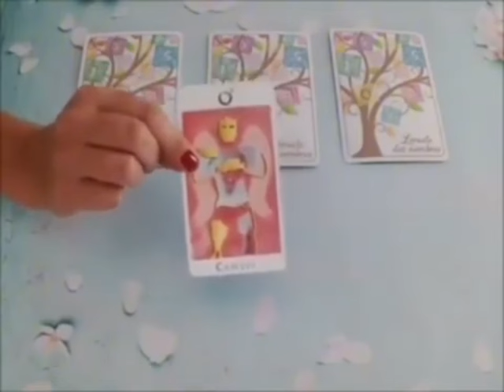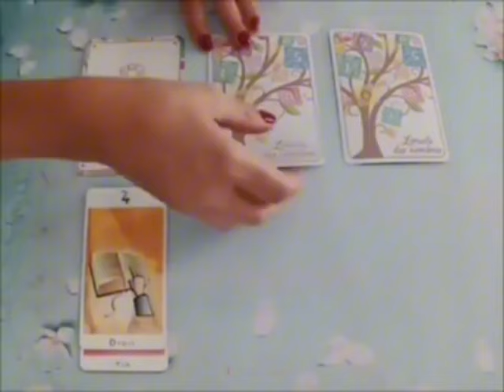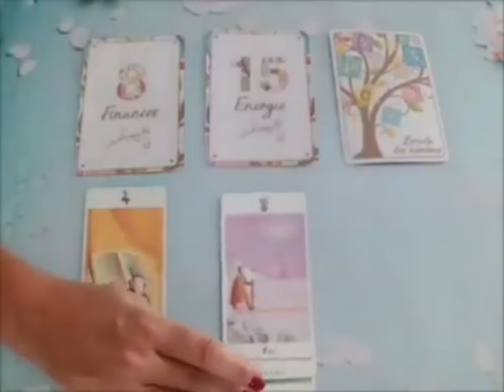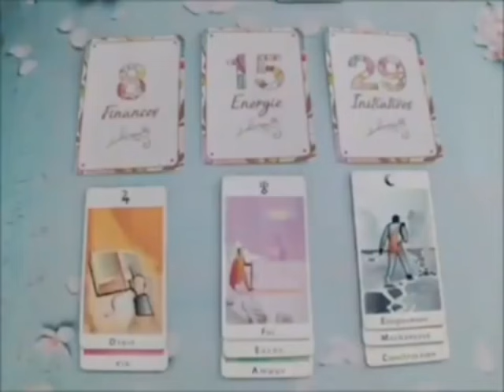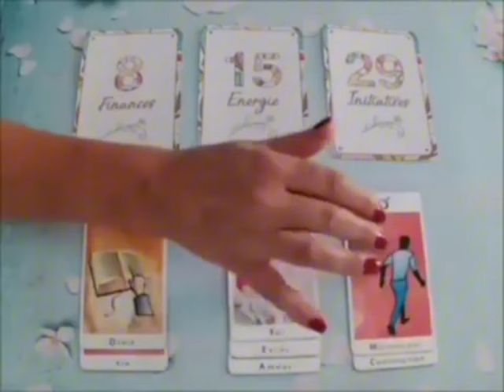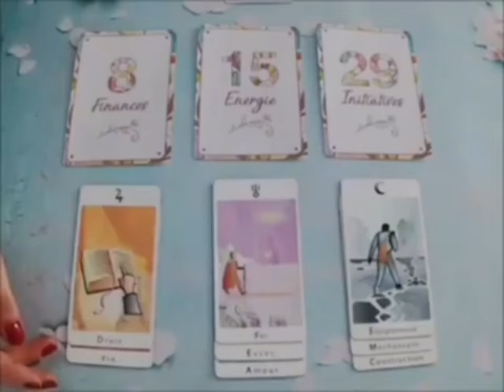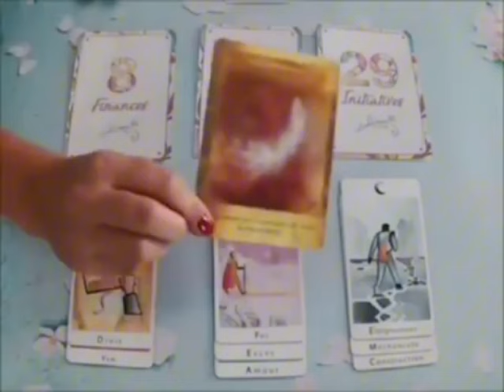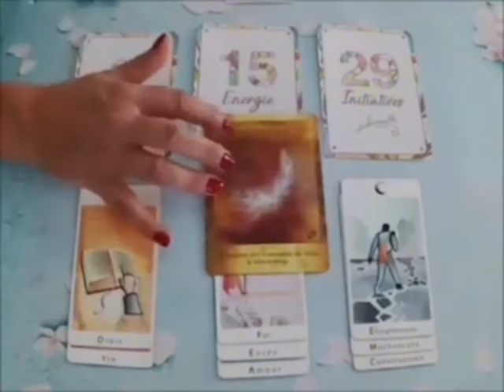VIERGE🫢LE CHOC LE CHOC🫨UN TIRAGE BLUFFANT🚨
Vierge, Bélier, Cancer, Capricorne, Gémeaux, Lion, Balance, Verseau, Sagittaire, Scorpion, Taureau, Vierge, Scorpion, Horoscope,juillet2024,amour

Vierge_juillet_2024 Lecture du Tarot de l’Amour
Lecture du Tarot de l’amour
Vierge
Vierge 2024
Vierge aujourd’hui
Vierge Juillet
Vierge Juillet 2024
Lecture Vierge pour aujourd’hui
Tarot Vierge, Tarot, Voyance de tarot, Lecture de tarot, Tarot d’amour Vierge, Tarot Vierge aujourd’hui